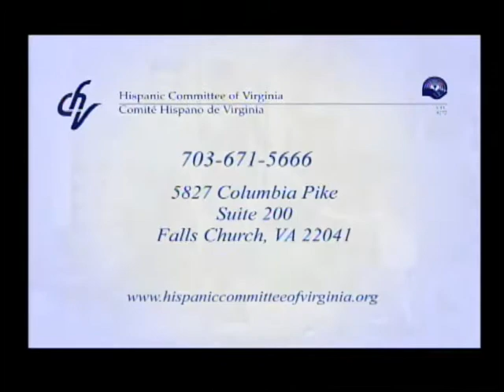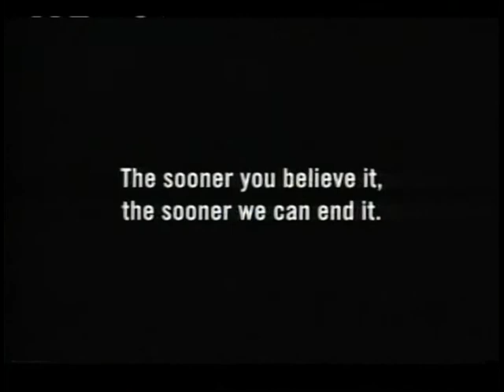TV_Inside_Scoop_Virginia_01-04-2009_Meet_Sharon_Bulova_Candidate_for_Ffx_BoS_Chairman.mpg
Inside Scoop Productions with George Burke, Host, did a live TV show with guest Democratic Candidate Supervisor Sharon Bulova. Supervisor Bulova is running for Chairman of the Fairfax County Board of Supervisors in a Special Election on January 13th, 2009.

Inside Scoop Productions and Fairfax Public Access
Host: George Burke